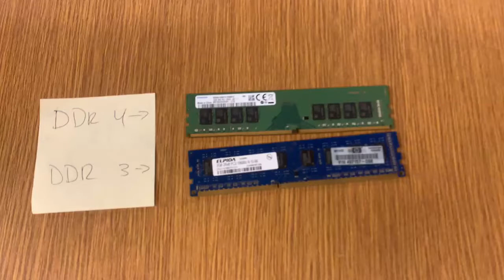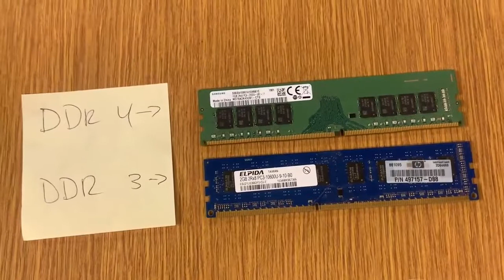Explanation of differences between DDR3 & DDR4 RAM modules - Side by side comparison!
I explain the physical differences between DDR3 & DDR4 and some of the differences between the specs of them as well. This video is gauged toward beginners. I did not include a lot of specifics.